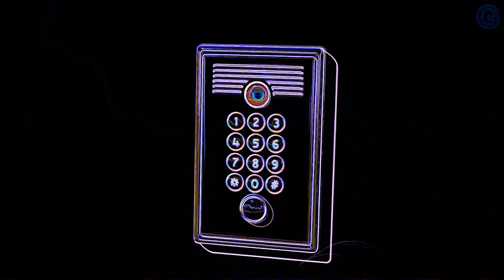Despicable Me and Tangle Vocoded To Gangsta's Paradise